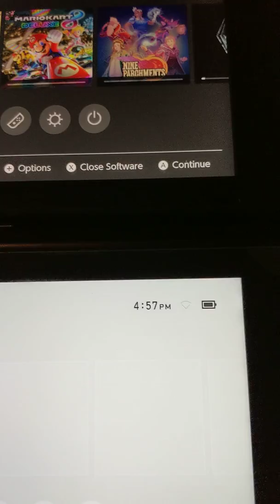Diablo III: Eternal Collection - Nintendo Switch - AdHoc LAN Play - No Internet Required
*Sorry for using portrait mode. Seemed easier to get both Switch screens in one shot.*

Quick video showing how the Switch to Switch connection looks. No internet required for LAN play.